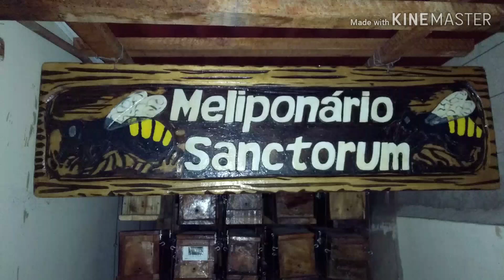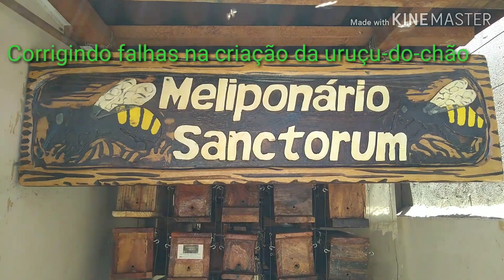Ajustando meliponário subterrâneo